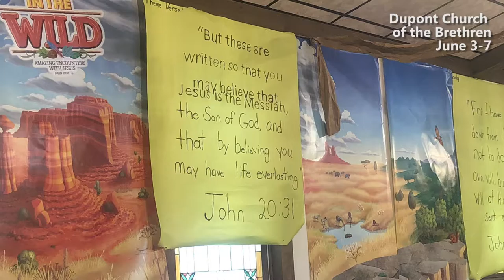VBS Recap First week of June 2019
A lot of fun was had a two area Vacation Bible Schools the first week of June. Check out this recap from Dupont Church of the Brethren and the St. Mary's joint VBS hosted by Wayne St. UMC & Zion Lutheran.